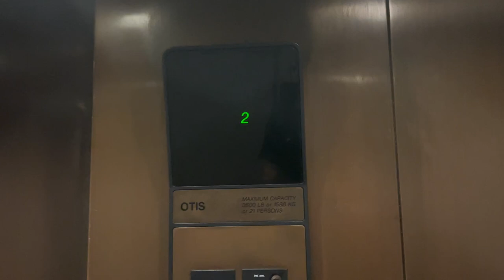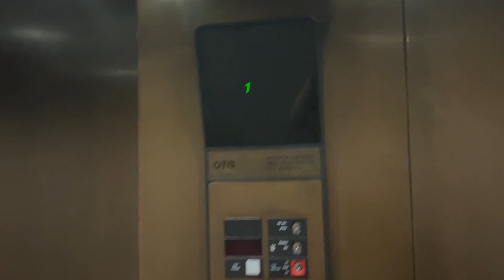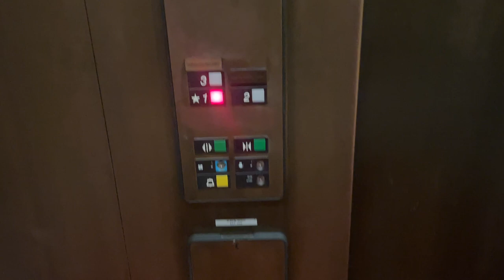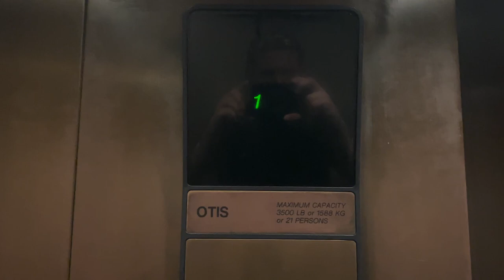2024 retake on out is series 1 hydraulic elevator at memorial hospital lc